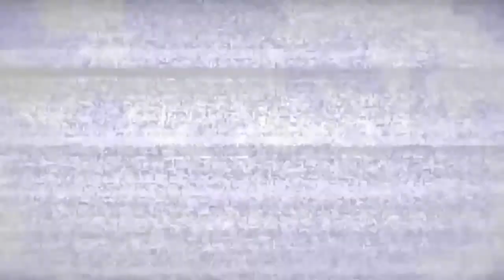FFRK Daily Draw Highlight Ep 148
FFRK Code Friend : 2oDM
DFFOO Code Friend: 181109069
Steam: JIRAWAT5663
Spec Laptop
CPU: Intel Core i7 4700HQ
Ram: Kingston 8GB
VGA: Geforce GT 740M
Harddisk : 750 GB